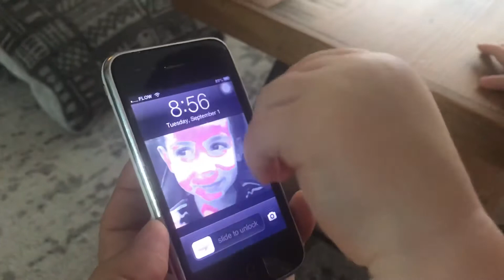Rose calling Ollie ♥️